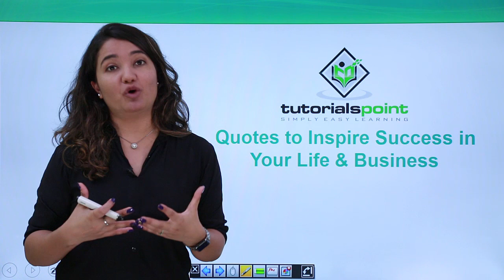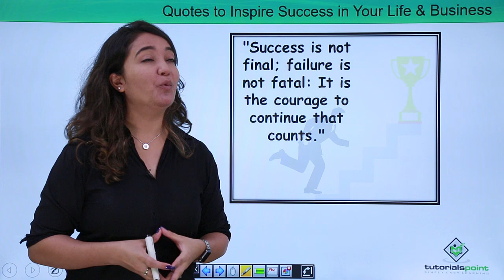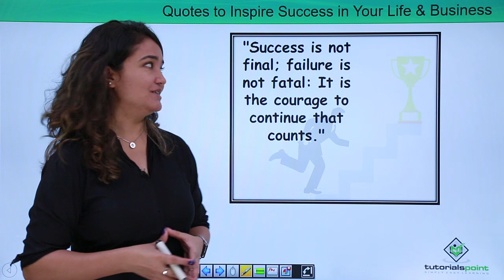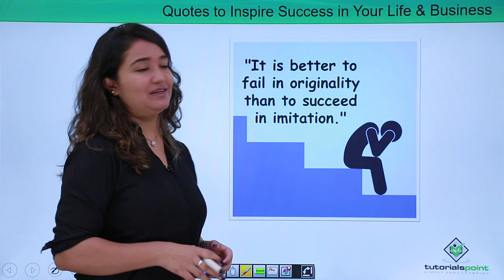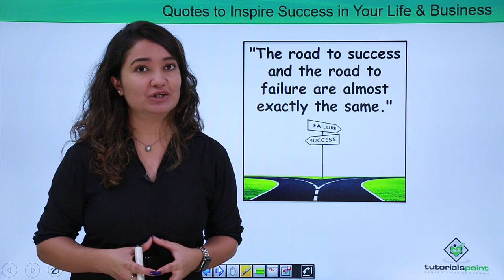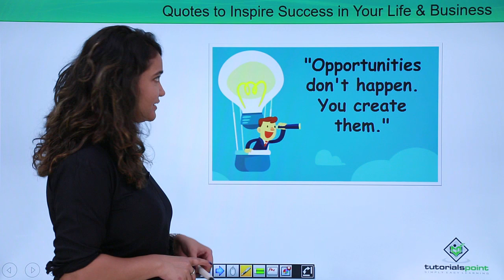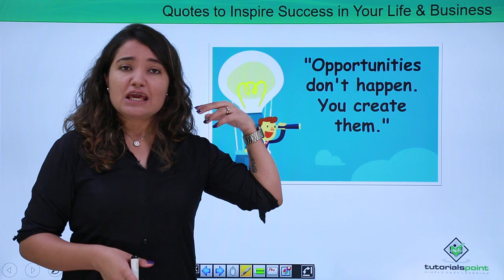Quotes to Inspire Success in your Life and Business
Basic English Phrases for Beginners - Quotes to Inspire Success in your Life and Business